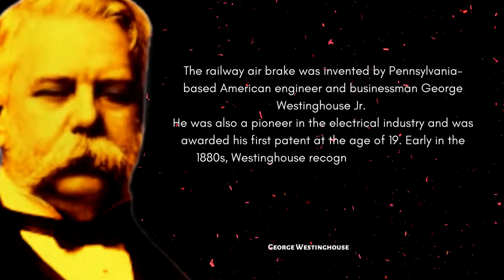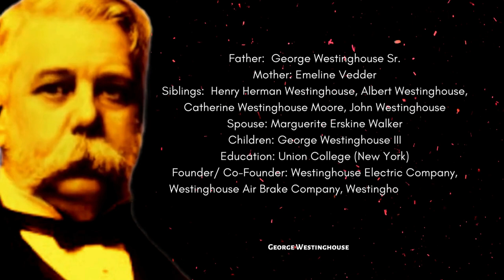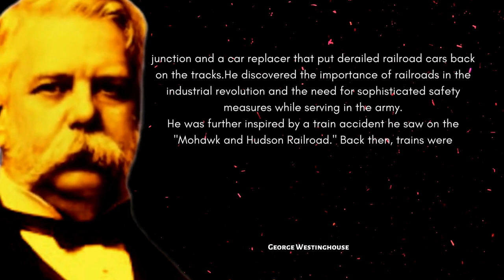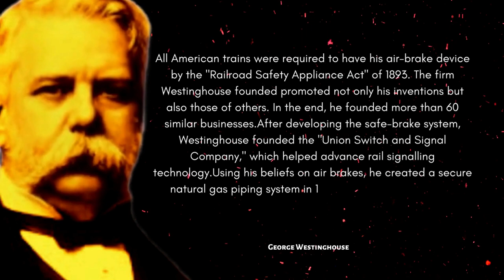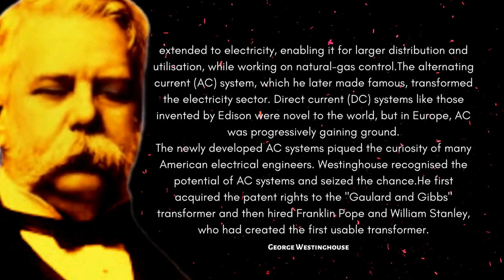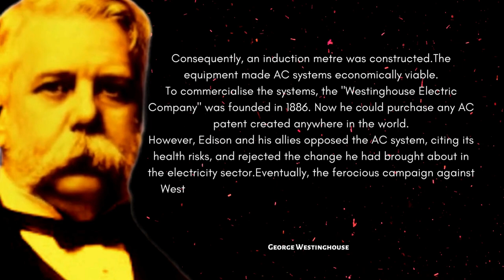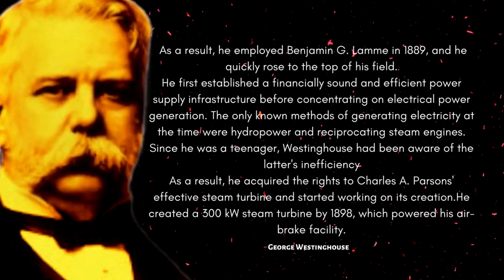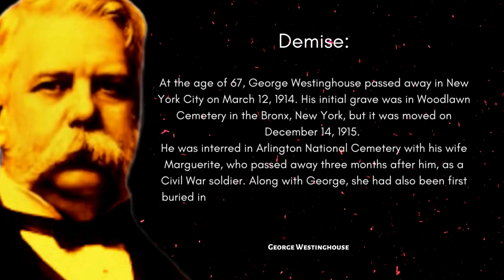Invented the Railway Air Brake | American Entrepreneur and Engineer | George Westinghouse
George Westinghouse Jr. was an American entrepreneur and engineer based in Pennsylvania who created the railway air brake and was a pioneer of the electrical industry, receiving his first patent at the age of 19.

Useful products:-